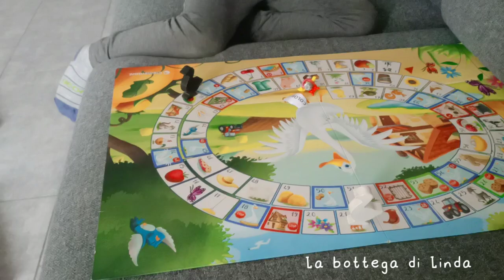ultime creazioni da spedire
ATTENZIONE !
° Se vuoi che questo canale non chiuda , AIUTAMI , fai queste semplici cose:
2°) ATTIVA LA CAMPANELLINA
3°) CONDIVIDI QUESTO CANALE E I MIEI VIDEO NEI TUOI SOCIAL
4°) INVITA I TUOI AMICI AD ISCRIVERSI
5°) SEGUIMI NEI MIEI SOCIAL FACEBOOK O INSTAGRAM PER SAPERE QUANDO PUBBLICO UN NUOVO VIDEO

CAUTION !
° If you want this channel not to close, HELP ME, do these simple things:
1 °) SIGN UP
2 °) ACTIVATE THE BELL
3 °) SHARE THIS CHANNEL AND MY VIDEOS IN YOUR SOCIALS
4 °) INVITE YOUR FRIENDS TO SIGN UP
5 °) FOLLOW ME IN MY SOCIAL FACEBOOK OR INSTAGRAM TO KNOW WHEN I PUBLISH A NEW VIDEO

Se vuoi donare qualunque cifra per supportare questo canale per i miei Tutorial, puoi farlo qui